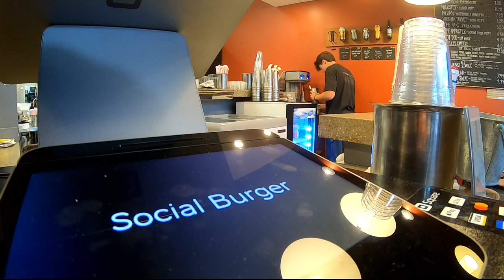Social Burger to get new location at Amazon HQ2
The restaurant will be one of four small local businesses on the campus.